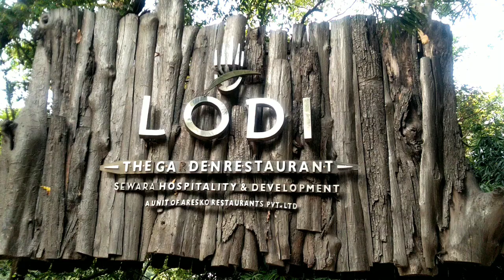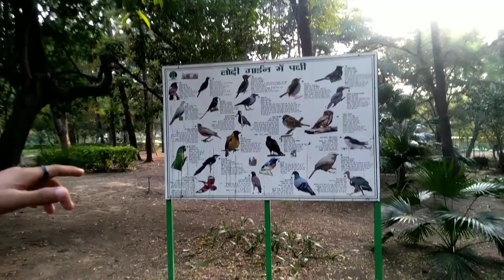Lodhi Garden beautiful park in Delhi | Best place to visit | After lockdown😍👀[Sohail Bash]...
LODHI GARDEN BEUTIFUL PARK IN DELHI | BEST PLACE TO VISIT | AFTER LOCKDOWN😍👀[Sohail Bash]...

Ok so hey guys welcome back to another Vlog#15 to kase ho aap sab log aapka bahi ak new vlog ke sath hazir he to aapko entertainment krne ke liye vlog agya pura video dekhna bhot maza ayega todha funniest bhi hai to bahiyo is vlog me Lodhi garden gaya tha waha after lockdown ke baad phele jesa hogya waha jake itna maza aya waha ka view ak no tha duck or birds bhot sare the To bahiyo agr aapka waha jana he to ak dam safe he bina kisi befikri ke jao To apne bahi [Sohail bash] ko sapport karo aapke sapport ki boht zarurat he🙏or ha Instagram pr bhi jake follow karo kya kr rahe ho link niche he bahiyo😋😛